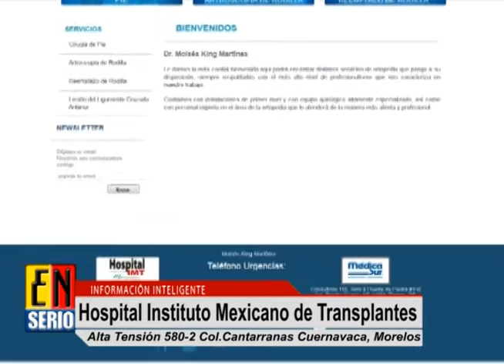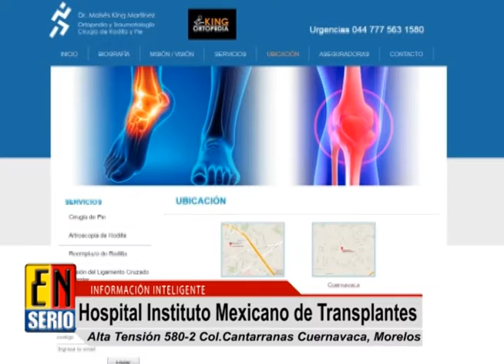La Plática con el Dr Moisés King